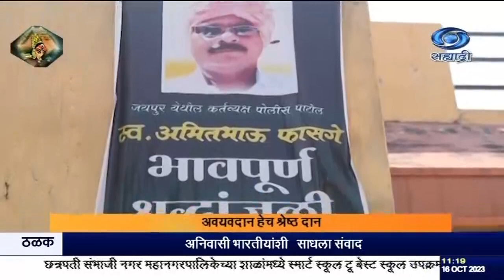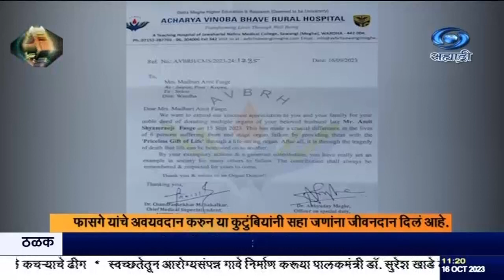वर्ध्या जिल्ह्या : अवयवदान हेच श्रेष्ठ दान,ब्रेन स्ट्रोकमुळे मृत पावलेल्या अमित फासगे यांचे अवयवदान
दि.१६.१०.२०२३ :
     अवयवदान हेच श्रेष्ठ दान या उक्तीचं पालन केलं आहे वर्ध्या जिल्ह्यातल्या एका कुटुंबानं. ब्रेन स्ट्रोकमुळे मृत पावलेल्या अमित फासगे यांचे अवयवदान करुन या कुटुंबियांनी सहा जणांना जीवनदान दिलं आहे.
    --होल्ड--.
सुपर - १. माधुरी फासगे, अमितची पत्नी.
२. प्रदीप फासगे, अमितचे भाऊ.
३. सुरेंद्र फासगे, अमितचे भाऊ.
अवधी - ३.३०.
सोर्स - डीजीसी कम्युनिकेशन.

8.30am | 11.00am | 1.00pm | 4.30pm | 7.00pm | 9.30pm